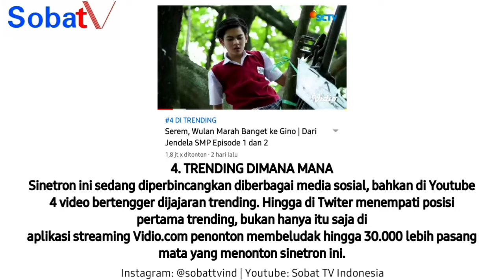SobatTVProgram : DARI JENDELA SMP: PRO KONTRA HINGA TERENDING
DARI JENDELA SMP: PRO KONTRA HINGA TRENDING

Sinetron Dari Jendela SMP garapan Sinemart ini cukup menarik untuk kita diulas, dari sebelum tayang hingga sampai saat ini Pro dan Kontra silih berdatangan, dari mulai KPI yang melarang adanya tayangan Anak dibawah umur mengalami kehamilan di usia dini.

Lalu apa saja yang menarik yang harus kita kupas dari sinetron ini?

Note: Poin nomer satu diralat yaa..
harusnya: 1. Himbawan Dari KPI Untuk Berhati Hati

Yuk tonton di
IGTV: @sobattvind